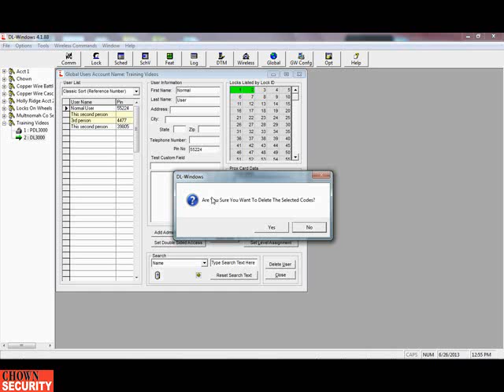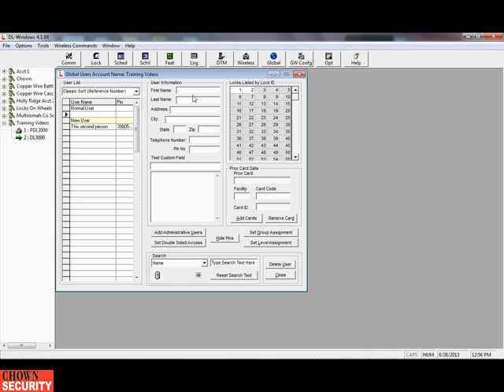DL Windows delete user or cards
Tutorial guide to software changes